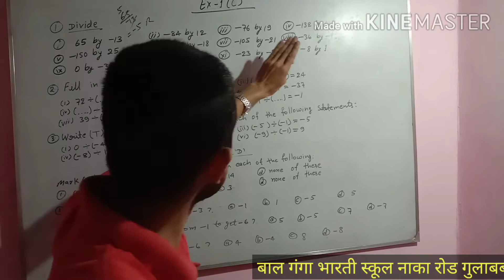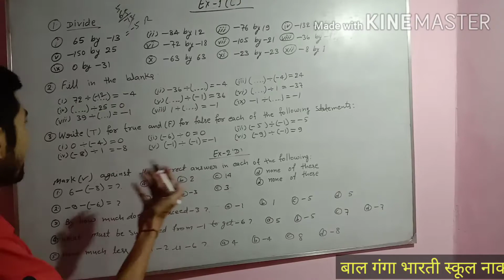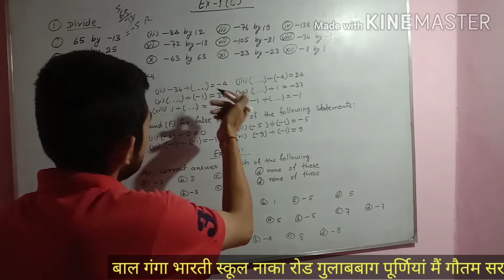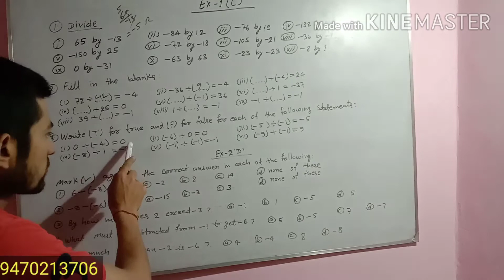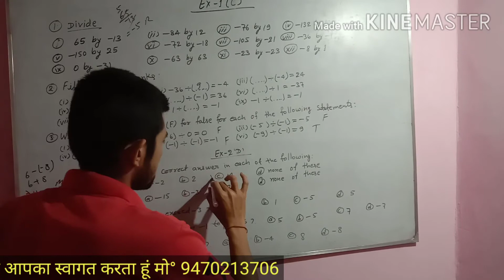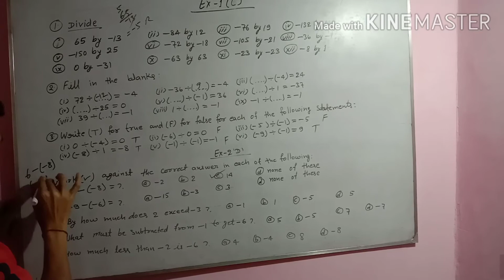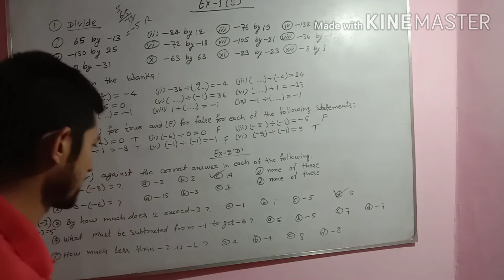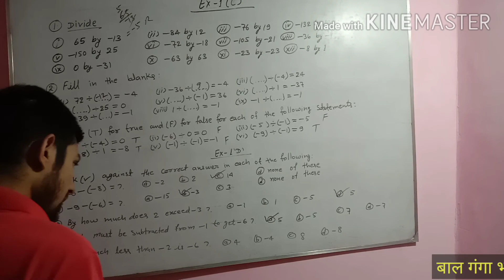Video No-4 Class-7 Math (R S Aggarwal) Ex-1(C) & Ex-1(D) By Goutam Sir